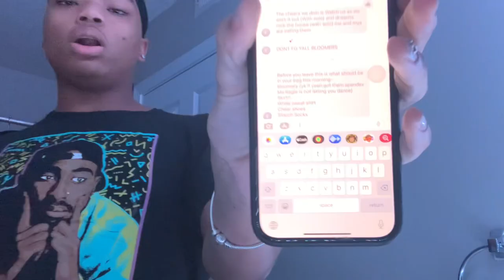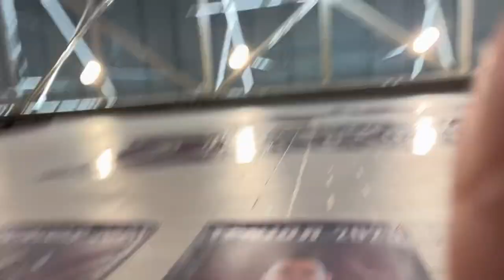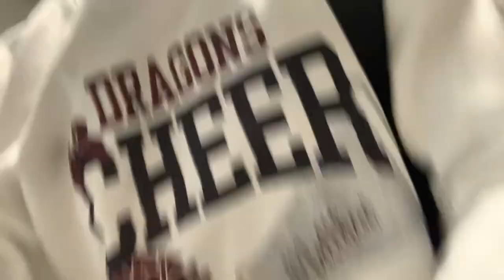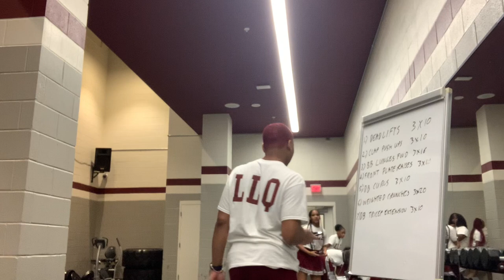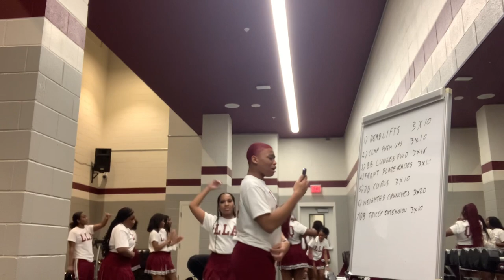A day in the life of a Male High school Cheerleader ( Pep rally, cheer battle + more )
✨ I hope you guys enjoyed the vlog.

- Snap: prettyyboymatt